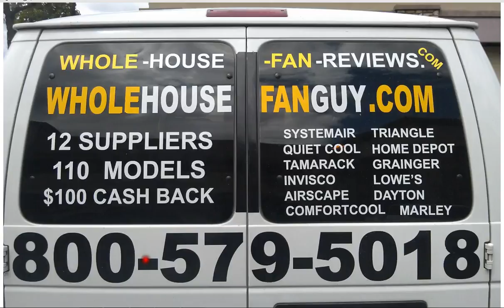Whole House Fan New Bavaria